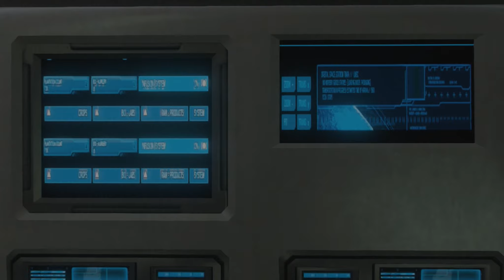Steve and Carlos - Episode 7 (Halo 4 Machinima)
Steve and Carlos - Episode 7: Distress Express

Steve and Carlos are back as there usual selves, Steve has a lot on his mind and Carlos still sounds like Kermit the Frog. a thicker plot is on the horizon!

Cast:
GH NaTHaN as Steve, Carlos, Agent ZERO and General Katan.

Captured with:
Hauppauge HD PVR2 Gaming Edition

Editing Programs:
Sony Vegas Pro 11
Audacity

Game used:
Halo 4

Steve and Carlos was created under Microsofts "Game Content Usage Rules" using assets from Halo 4, Microsoft Corporation.